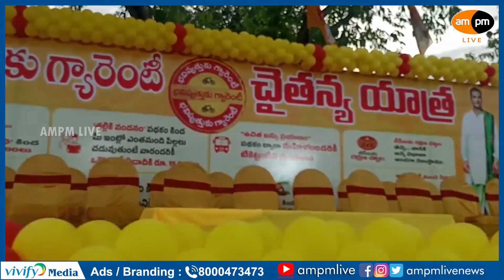TDP 'Bhavishyatuku Guarantee Chaitanya Yatra' Meeting at Narsipatnam I AMPM Live